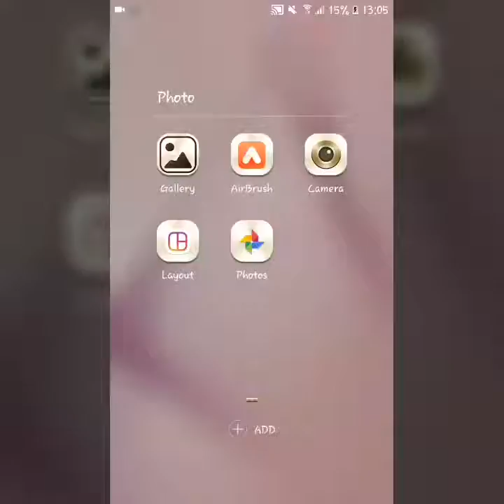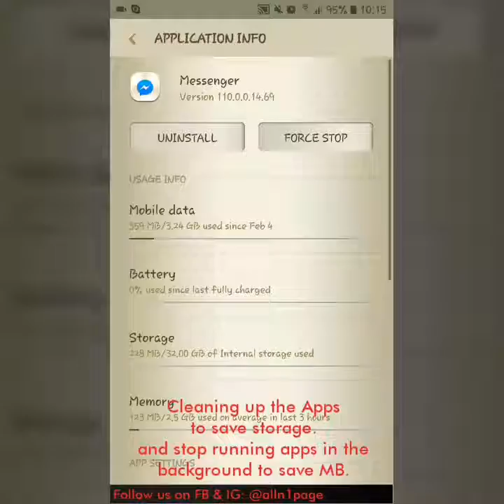Smartphone basic Hacks everyone should know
This basic smartphone hacks is very helpful to everyone who has android device. This will help to improve the performance of the phone and also to upload HD quality photos and videos on FB.